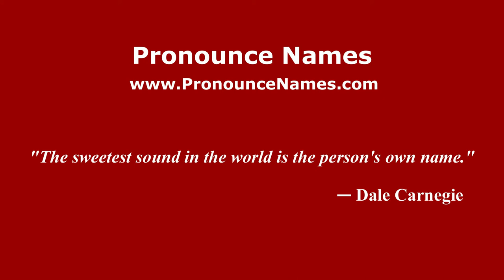How to pronounce Edina Gallovits (Romanian/Romania) - PronounceNames.com